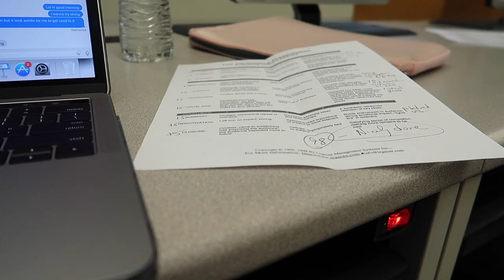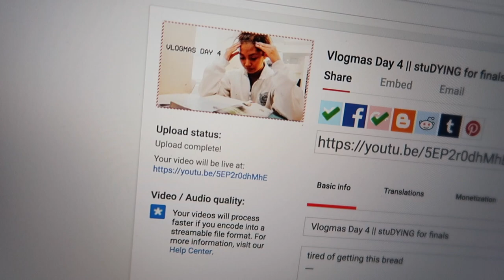Vlogmas Day 5 || Unboxing PR Packages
Find me on:
Snapchat ➜ @aynakoitsfarina